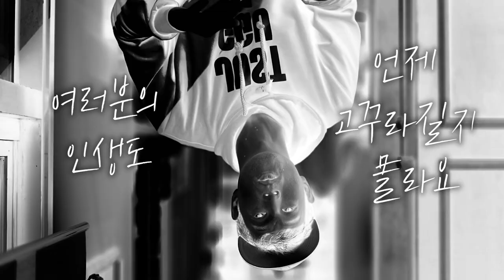망하는 이유 [15강]